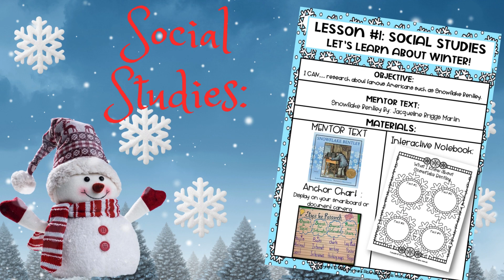Winter Cross Curricular Unit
Do you LOVE free lesson plans? How about free cross-curricular plans for teaching all about Winter? They include objectives, suggested mentor texts, anchor charts, writing craftivities and interactive notebooks!